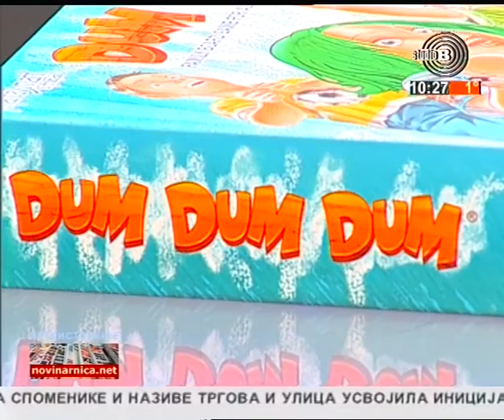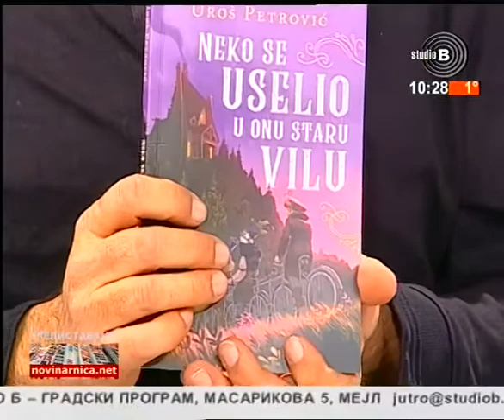Prelistavanje StB - gost Uroš Petrović, književnik [29.11.2018.]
Domaćin - Petar Jončić